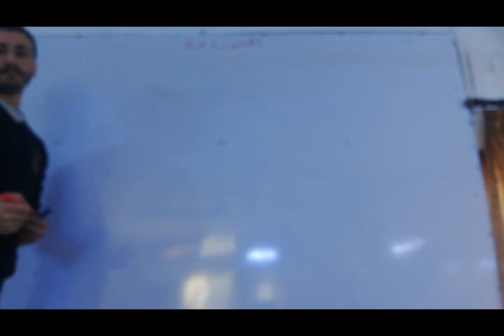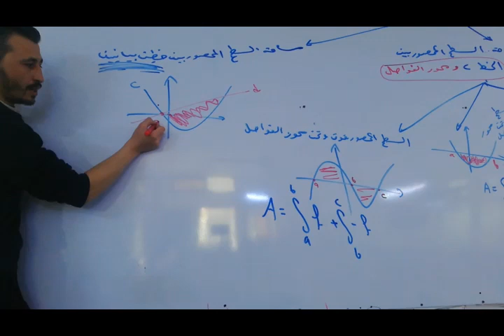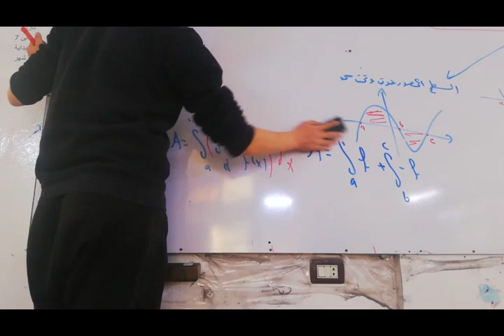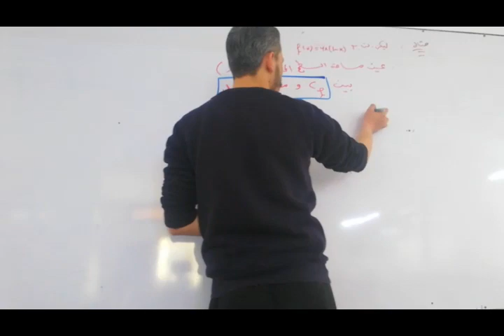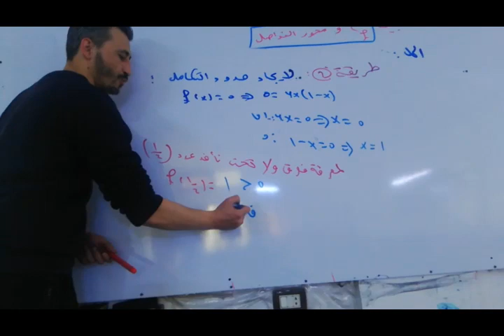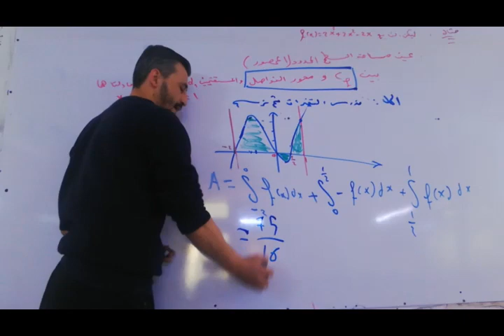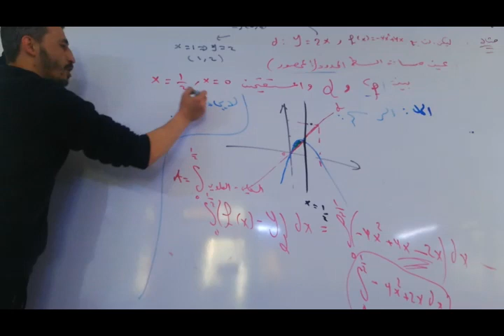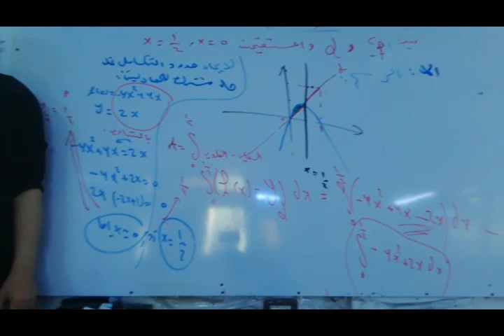التكامل المحدد وحساب المساحة